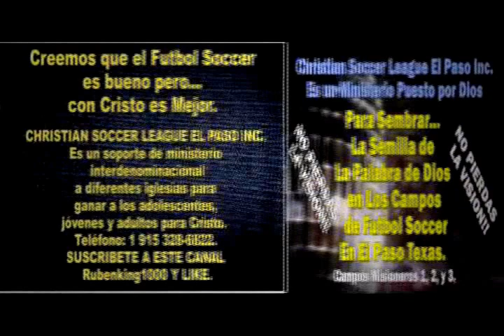CERCA ESTA EL SEÑOR - Señales del Fin - Desastres Naturales - Falsos Pastores - Daniel Hernandez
CERCA ESTA EL SEÑOR - Señales del Fin - Desastres Naturales - Falsos Pastores - Pastor Daniel Hernandez